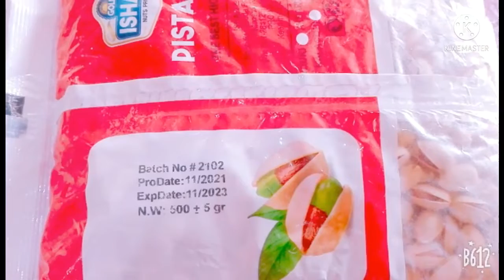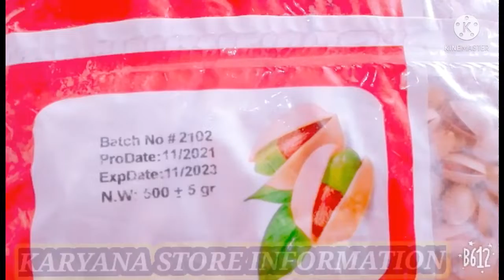Pistachio Salt Review today |Dry Fruits Wholesale Market 2022 | Karyana Store Price Information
DRY FRUITS PRICE PEANUT 2022
Pistachio price Review PAKISTAN URDU
GOLD Ishaq Nuts Products Pakistan
Current Price Dry Fruits PAKISTAN
Dry Shop
DRY FRUITS WHOLESALE SHOP
The Best High quality DRY FRUITS